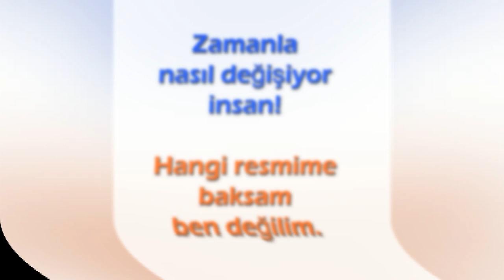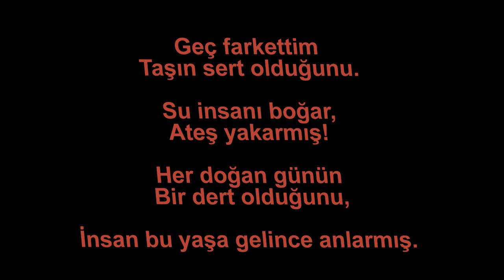SEDAT DOĞAN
Geç farkettim taşın sert olduğunu.
Su insanı boğar, ateş yakarmış!
Her doğan günün bir dert olduğunu,
İnsan bu yaşa gelince anlarmış.